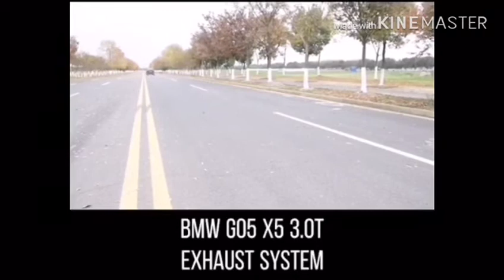VALVED EXHAUST CATBACK MUFFLER for BMW X5 G05 2018+ (3.0T)